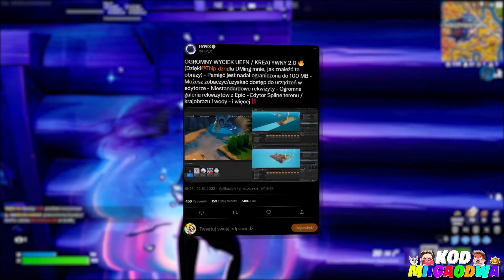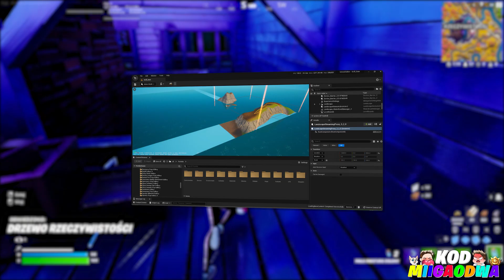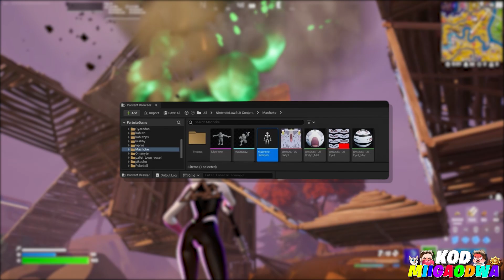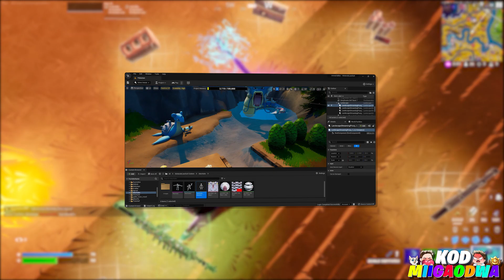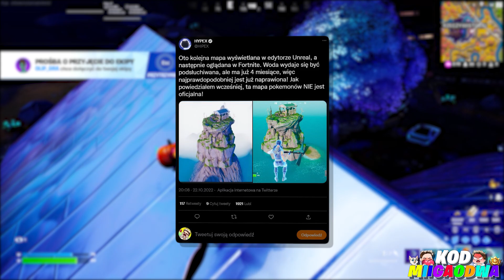MAPA z SEZONU 1 POWRACA!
W tym odcinku przedstawię wam kilka ciekawych informacji dotyczących
nowego środka transportu jaki pojawi się w grze w najbliższym czasie i mowa tutaj o niczym innym jak o samolotach o których ostatnio pojawiło się trochę informacji!

🐱Ciekawe
• Filmy 18:05/11:05